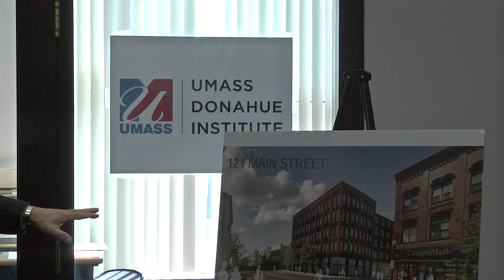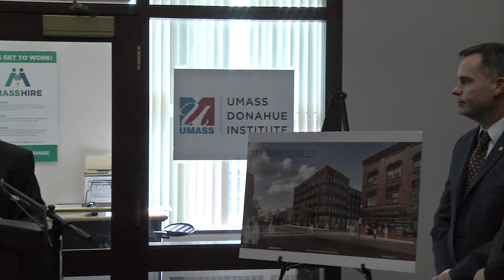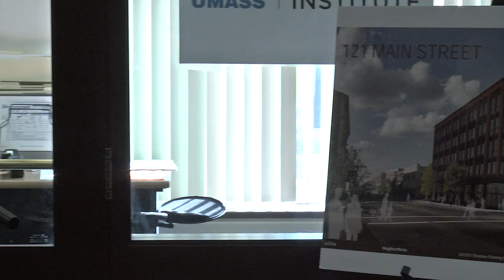BAWIB MassHire Brand Launch 9-27-18